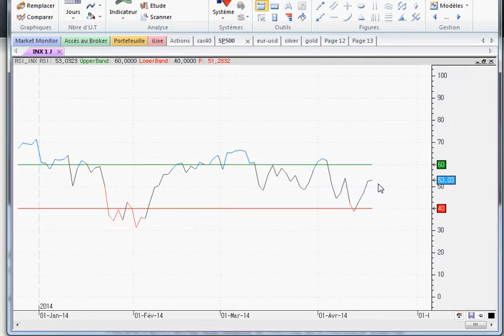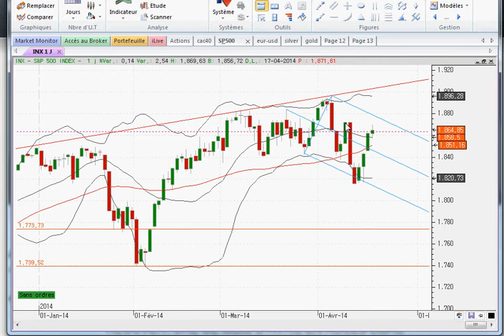analyse technique indice S&P500 pour le 21 04 14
Perspective technique de indice S&P500 selon leclerc ludovic pour belgian-investor.be